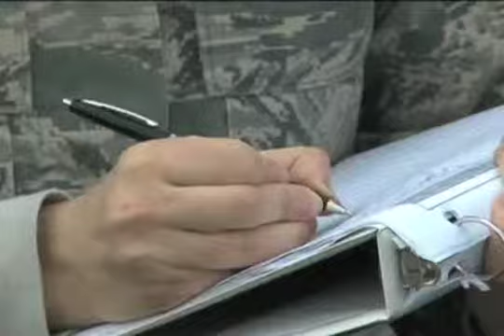Bioenvironmental Testing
The 35th Aerospace Medicine Squadron Bioenvironmental Engineering Flight samples for radiation in air and water on Misawa Air Base. Due to the emergency status at the Nuclear Power Plant in Fukushima, environmental measures must be taken to ensure the safety of personnel. Produced by Petty Officer Sean Spratt.

US DoD